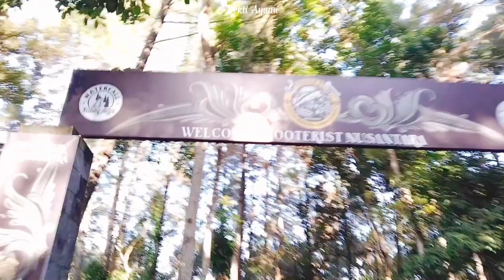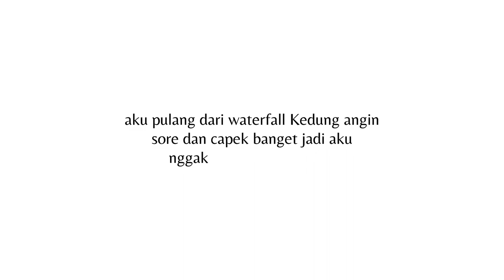a day in my life |Indonesia| : 5 am morning routine, cooking, productive, etc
Watch on HD, for a better quality 🥰

Halo, assalamu'alaikum, apa kabar semuanya?
this is my another a day In my life video.

________"about me"_________

▫️my name is Ayumi
▫️i'm 22 years old
▫️from Indonesia